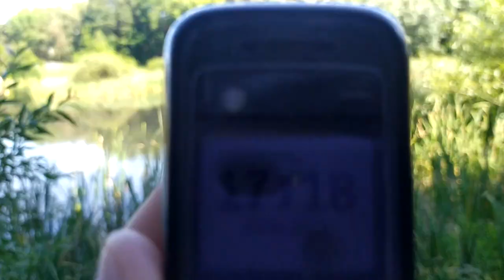Стебник 2022: озеро в Стебнику біля Трускавця, рибалки, качки, лебідь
Стебник 2022: озеро в Стебнику біля Трускавця, рибалки, качки, лебідь 18 червня 2022 р.